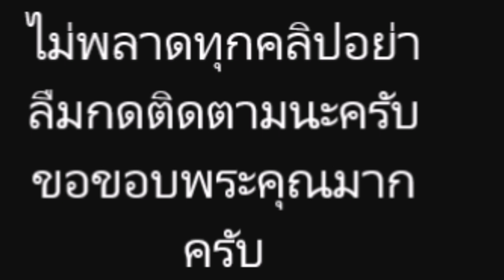พักเรื่องรัก“มารี เบรินเนอร์” พลิกบท “นักแข่งดารา” ประเดิมลงสนาม ครั้งแรก